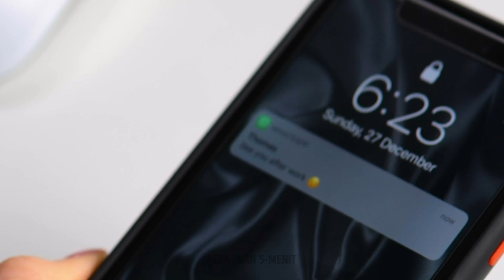Jadikan Pakaian Lamamu Menjadi PAKAIAN Gaya Baru || Transformasi Pakaian DIY & DAUR ULANG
Ubah Pakaian Lamamu Menjadi Pakaian Gaya Baru || Transformasi Pakaian DIY & Ide DAUR ULANG
Ide fesyen, kiat pakaian, dan trik mode ini akan mengubah pakaian apa pun yang kamu miliki menjadi sebuah mahakarya. Saatnya untuk meningkatkan isi lemari pakaianmu - tidak, bukan membeli; sayangnya, kita tidak akan berbelanja, tapi kita akan membongkar lemari untuk menemukan pakaian yang sudah tak terpakai. Apa ada pakaian lamamu yang rusak, atau tidak lagi pas untukmu, kami punya solusinya. Video ini akan menunjukkan padamu beberapa cara mudah untuk mendaur ulang pakaian lama dan mengubahnya menjadi sesuatu yang sesuai dengan tren tahun 2021. Kalau kamu tidak bisa mengenakan jins pendek lamamu, kami akan tunjukkan cara membuatnya lebih lebar dan memastikan penampilanmu tetap keren hanya dengan gunting, mata ayam, dan sepasang rantai untuk setiap sisi jinsmu. Celana ini akan sempurna dipakai di hari yang panas. Kami akan tunjukkan cara bersiap-siap untuk kencan hanya dalam beberapa menit dengan mengenakan cardiganmu secara berbeda - cukup ikuti petunjuk di video. Tonton sampai akhir untuk menemukan beragam kiat seputar pakaian lainnya yang pasti akan meningkatkan hidupmu.

Urutan Waktu:
0:51 - Cara baru untuk mengenakan kardigan
3:02 - Kiat terbaik untuk celana yang terlalu lebar
4:12 - Mengatasi sepatu bot tinggi tidak meluncur ke bawah
6:12 - Cara alternatif untuk mengenakan kemeja
8:02 - Cara keren mengenakan syal